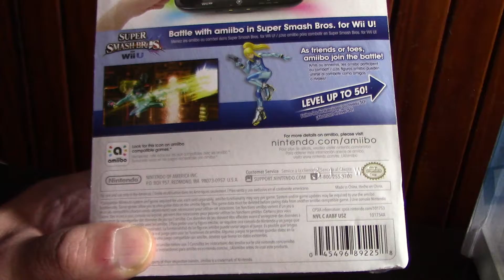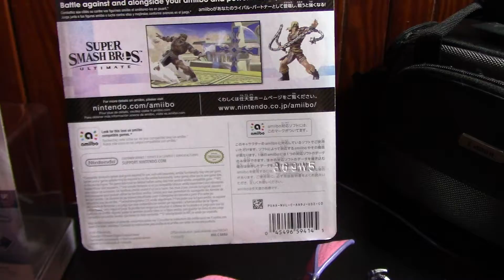Amiibo Collection Pickup 9 8 2021